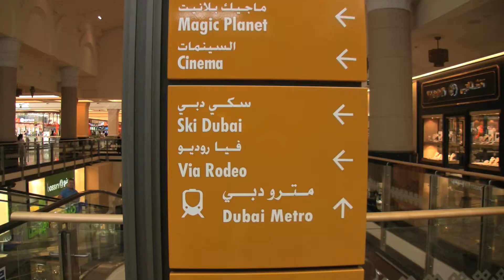Skiing In Dubai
See what it's like to go skiing in Dubai's indoor ski slope in the Mall of the Emirates